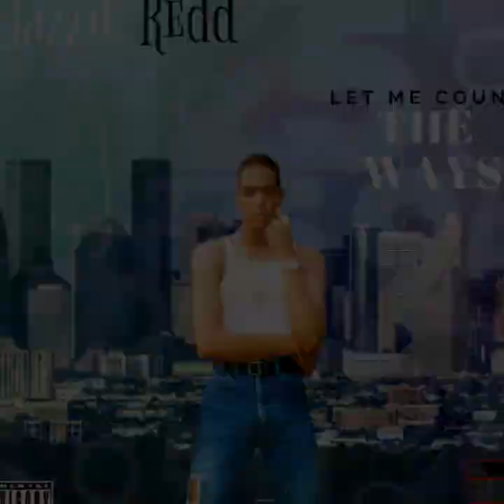Jazzie Redd LET ME COUNT THE WAYS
This 1996 Classic hip hop original rap song by the legendary pioneer of Houston hip hop JAZZIE REDD is a bragadocious song boasting on the lyrical display and the powers of getting any woman he wants and all the accolades he can possess. This is why Jazzie Redd was way ahead of his time making him the pioneer that he is still to this day. This song is produced by Michael Banks professionally known as Mike B! LET ME CONT THE WAYS is a joint you would wanna share with all your friends and hip hop enthusiasts. Enjoy another classic from RLE Records Unlimited.